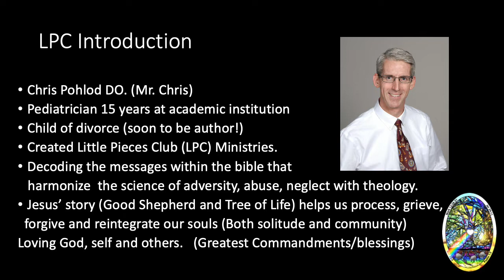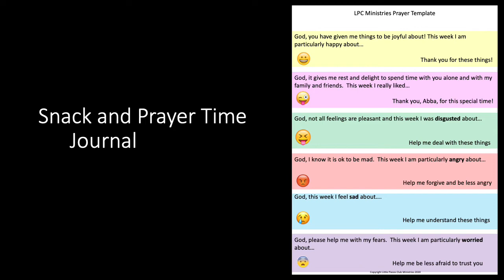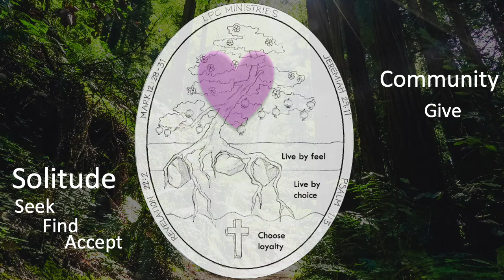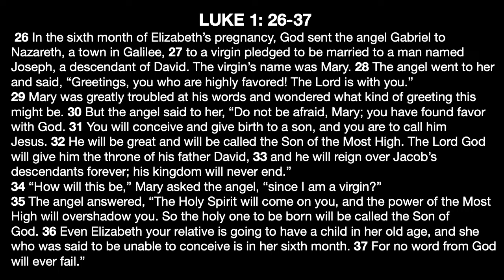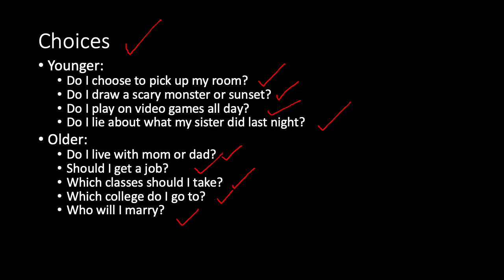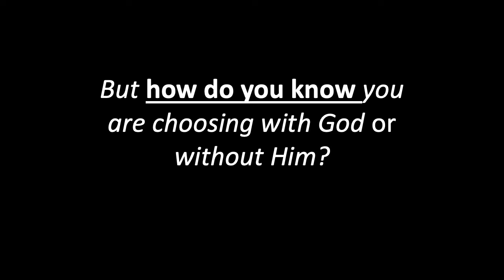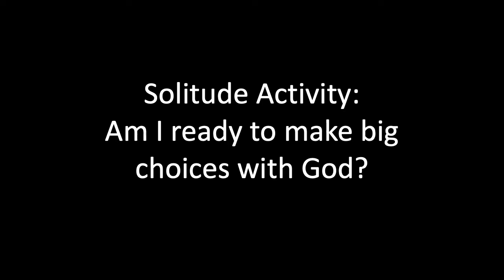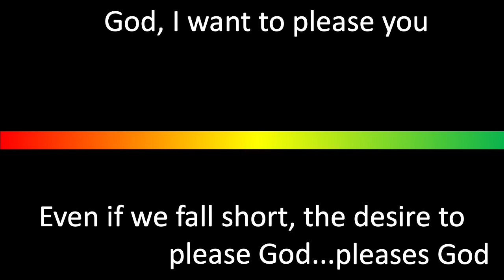Podcast 022 Private Christian Journey Part 11/12 Making Big Decisions with God (Discernment)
This marks the tenth (for kids) /eleventh (for teens) episode in a long series devoted to "The Private Christian Journey."  This week is Chapter 7 in Sacred Rhythms.  We talk about the sensing if we are holding God far or near and then making decisions with his input.  It should feel like we are walking through life holding God's hand and just having a conversation.
SERIES SUMMARY:  The Private Christian Journey refers to our private walk with God.  (As opposed to our public and viewable walk with God). This is where we encounter His love for us and the free gifts He gives us, developing a secure attachment to our heavenly Father.  We first looked at the power that exists in our ability to choose.  (Like choosing to accept His free gifts) But also look at the complicating factor of "The Rider and the Elephant" as coined by Jonathan Haidt.  Next we looked at the character of God both as God the Father and Jesus.  We get to CHOOSE to get to know him.  We choose to put our hope and trust in Him as we train the elephant. (See how the skills build upon each other?). In the forth week we looked at how we respond to His free gifts, and choosing to ASK GOD FOR HELP.  We then built our private space to encounter God.  Next we explored the definition of integrity and last time we looked at Lectio Divina, a way to read the Bible as a love letter, rather than boring textbook.  We then looked at Job and Joseph to see how they dealt with adversity from God, in case anyone is feeling scared, shy or mistreated, when it comes to approaching God.   We looked at less verbal prayer time with God. We next learned our physical body is like a temple and we need to choose to keep healthy. Last week we reviewed Chapter 6 in the Sacred Rhythms book by Ruth Haley Barton.  We look at a self-examination with God.  We touched on Attachment Theory.  How we attach to others impacts our attachment to God.  We begin to consider securely attaching to God.